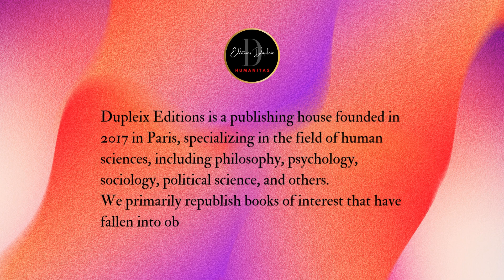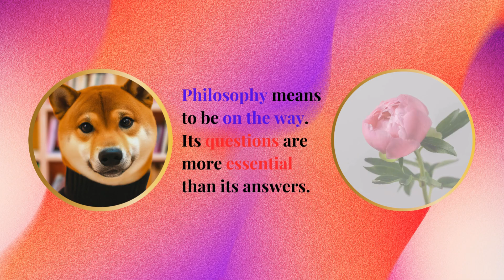(Audiobook) 10. Security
Simone Weil delves into a profound examination of the concepts of obligation and rights in relation to the needs of the human soul. Weil establishes that the notion of obligation is paramount and unconditional, transcending rights which are, by comparison, relative and contingent upon social acknowledgment. She posits that rights and duties are merely different perspectives of the same reality: obligations towards humanity.

Weil argues that human obligations do not rest on conventions, factual situations, or social structures, but rather on an eternal and unconditional domain that lies beyond our material world. This obligation, according to Weil, is directed towards the human being as such, irrespective of any other condition.

Human obligations, Weil suggests, stem from the vital needs of the soul. She distinguishes physical needs, such as hunger, from moral needs, which, though non-physical, are essential to a person's moral life. Weil contends that if these moral needs are not met, they can reduce an individual to a state close to death or to a purely vegetative existence.

The fundamental obligation towards humanity, as per Weil, is not to let a human being suffer from hunger when one is in a position to help. This obligation serves as a model for establishing a list of eternal duties towards all human beings, which must address their vital needs, both physical and moral.

Weil also emphasizes the importance of respecting communities, such as the nation or family, not for their own sake, but for their role in nourishing human souls. She acknowledges that, under certain circumstances, the obligation towards a community can justify total sacrifice, but this does not place the community above the individual.